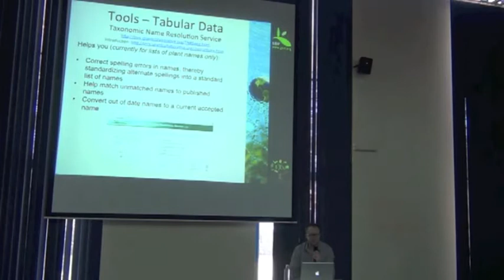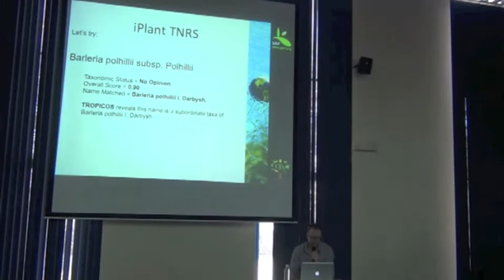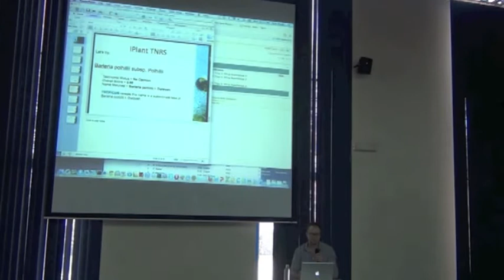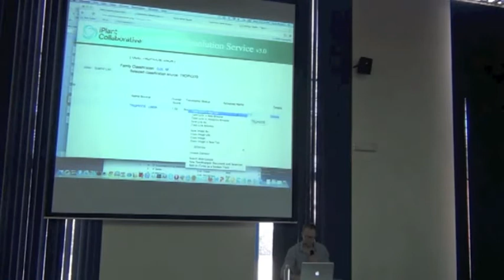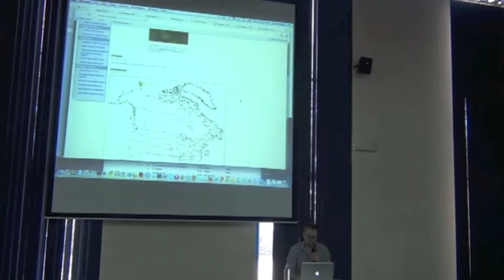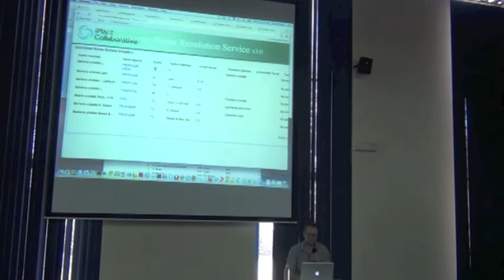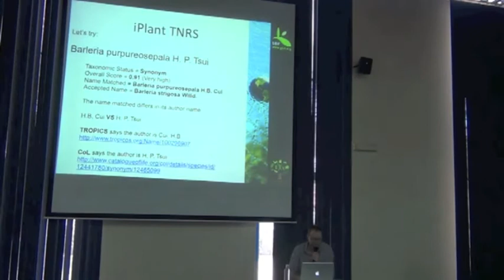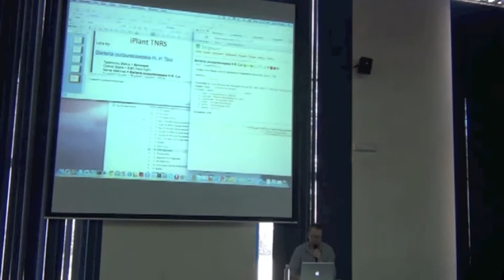BITC / DCDP - 48 - GBIF iPlant Taxonomic Name Recognition Service - 1